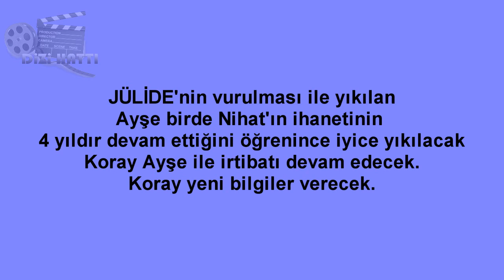Adını Sen Koy 328.Bölüm Nasıl Olacak ?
Adını Sen koy Jülide Ölüyor mu? detaylar...Dizi ve Magazin Haberlerini Kanalımızdan Takip edebilirsiniz.Beğeni ve Yorum yapmayı Unutmayın